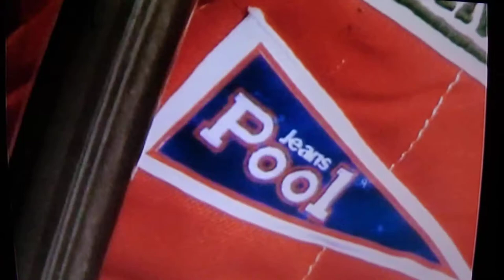Crash & Burn except - Tommy Byrne documentary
Except from the Tommy Byrne documentary Crash & Burn. Tommy Byrne, rose from humble beginnings in Dundalk in Ireland to be one of the hottest prospects of early 1980s Formula One. This clip talks about the sometime turbulent relationship that he had with stablemate Ayrton Senna. The clip features a photograph that I took of Tommy (wearing the poncho) in the pits at Brand Hatch during the Formula Ford Festival 1981.